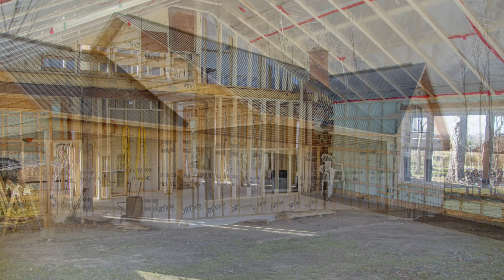2674 route 202, Rockburn, Qc